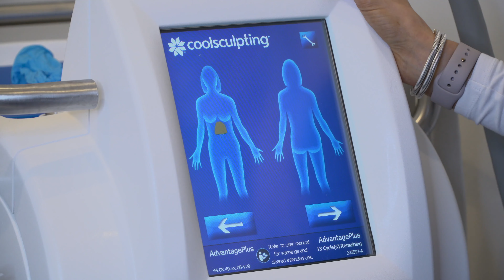Renew Beauty Med Spa - Carley explains Coolsculpting